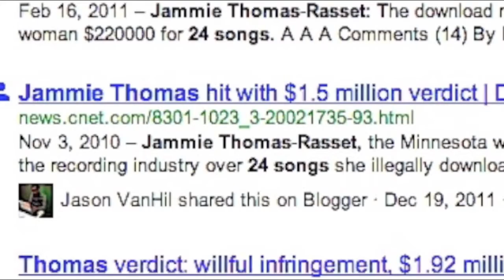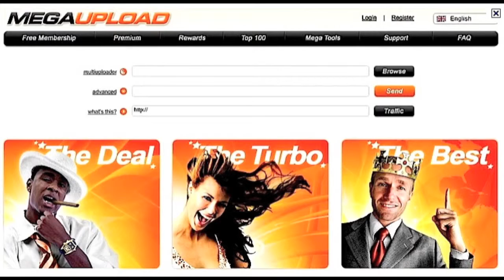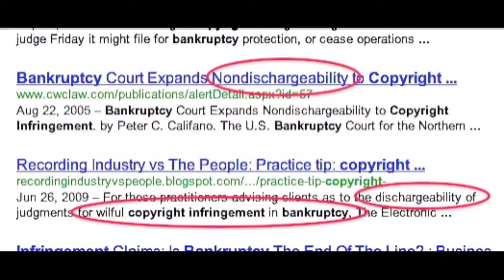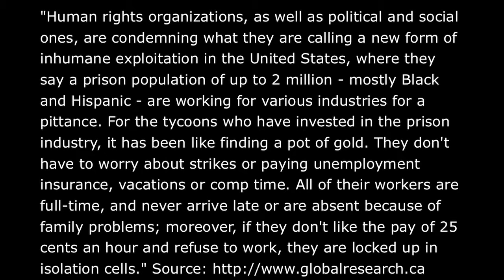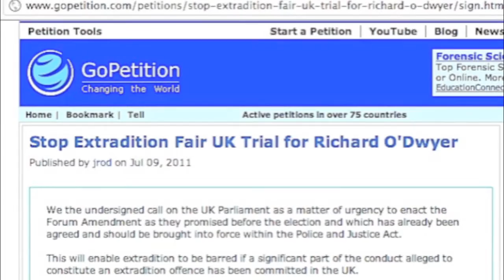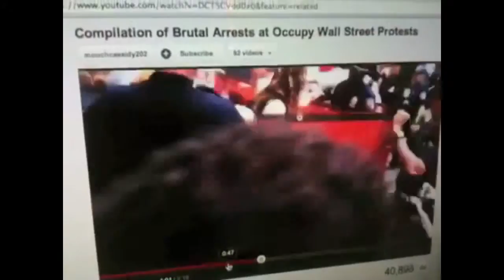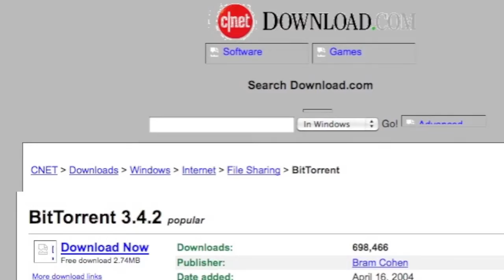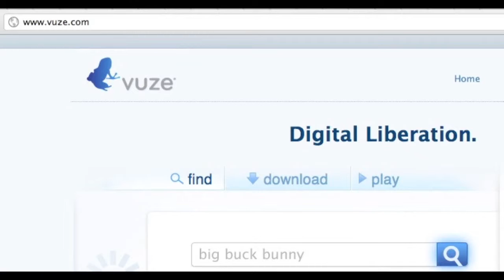MegaUpload and YOU (You could be extradited and jailed) by Mike Mozart